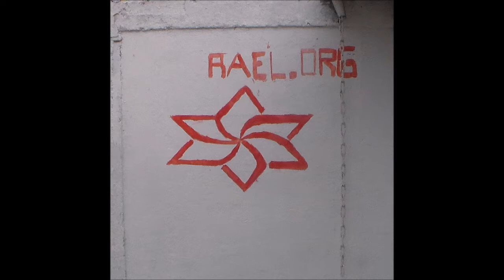Jorge Sandoval (Renca) vs Daniel Rios (Estación Central)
Velada De Boxeo En Cerro Navia,, Santiago, Chile 2016